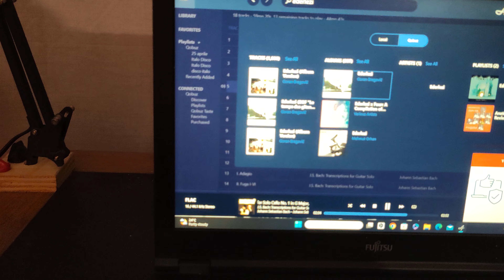cyrus two + psx and monitor audio gold one